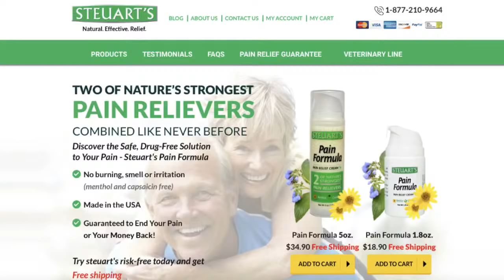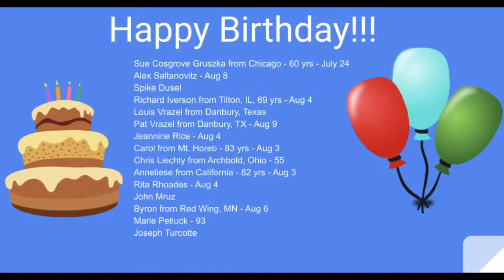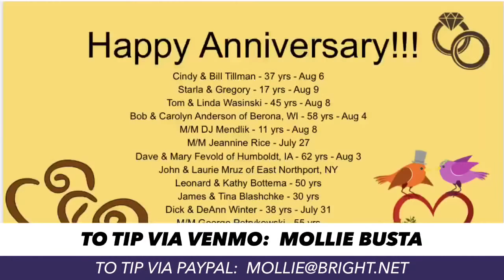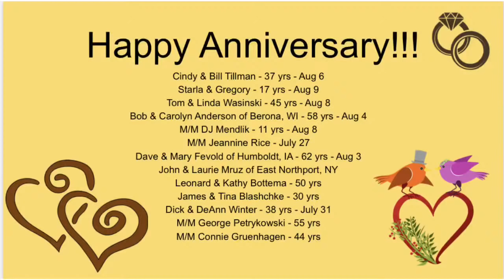Mollie B & Ted Lange LIVE 8/4/2020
Mollie B and Ted Lange from the band "Squeezebox" perform live from their home studio on 8/4/2020.

Tonight's Special Guests:

Jeff Heinz, Wisconsin' Polka King

The list of songs Ted & Mollie played in this video that they have recorded and the link to order the CD/DVD:

Mollie B is the host of the "Mollie B Polka Party" on RFD-TV (airing 2 hours every week) and a member of the International Polka Association Hall Of Fame. Ted Lange is a two-time GRAMMY-Nominee and is also a member of the International Polka Association Hall of Fame. Together, they host the Mollie B Polka Party Radio Show on both on Rural Radio, Channel 147, (Sundays, 11:00am to 1:00pm EST) and kneiradio.com (Sundays, 8:00-10:00pm EST).

Mollie B & Ted lead the award-winning band SqueezeBox. The band has become one of the most popular and well-known bands specializing in live folk dance music and entertaining stage shows. Currently based in NW Ohio, their performances span multiple genres with a repertoire of over 800 songs, and solid vocals in English, Polish, German and Czech. Squeezebox is known for their ability to play "something for everyone", and easily adapts to any venue, ranging from town festivals, polka festivals, ethnic festivals including Polish, Czech, and German festivals and Oktoberfests, to weddings, anniversary parties, church festivals, state and county fairs and music festivals. Recently, they appeared in the Warner Brothers film "The Mule," starring Clint Eastwood. They currently perform over 120 engagements a year in over 18 states a year, including an annual Caribbean Cruise.